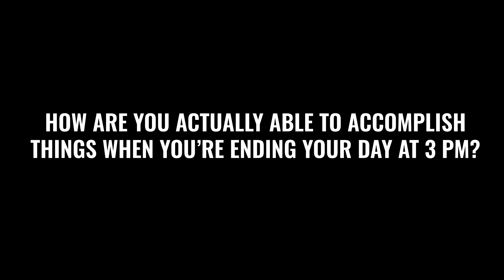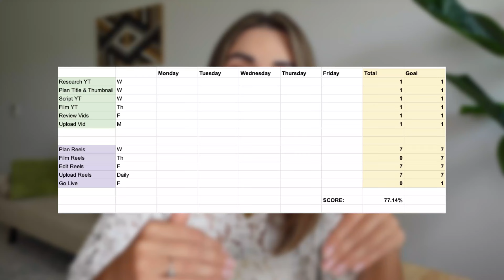Creating a SCHEDULE as an Entrepreneur and Content Creator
This schedule has been LIFE CHANGING.

Beyond content monetization: Tools & tactics for content powered businesses

➜ TOOLS I USE (with VIP discounts 😉)

➜ LOOKING TO ADVERTISE & PARTNER?